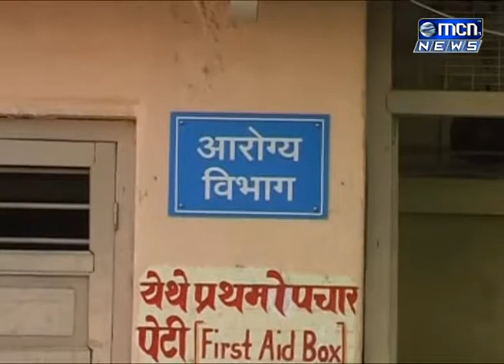dengu zp aurangabad